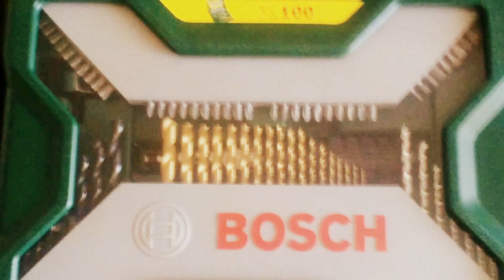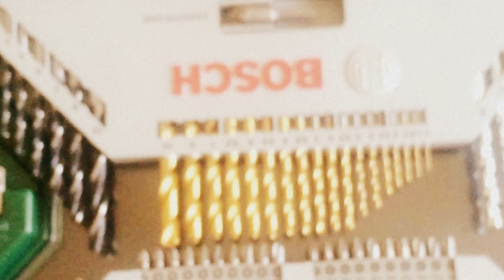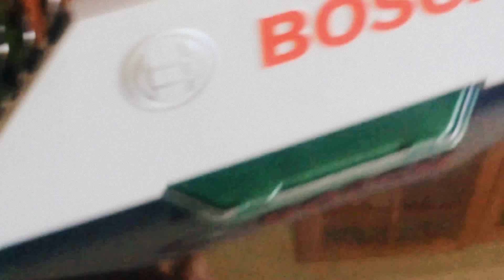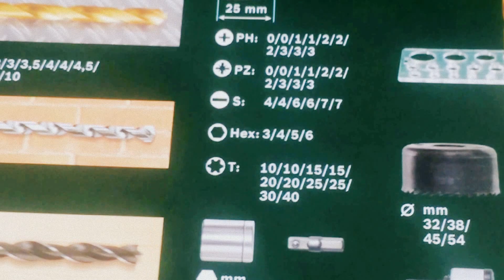расскажет про странный чемоданчик! "BOSCH"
Этот странный чемоданчик меня очень давно заинтересовал. Я не большой фанат строительства, но он пригодиться настоящим мужикам и самостоятельным девчонкам.

А ещё это крутой подарок парню на новый год, день рождение!

Я бы его не стал рекламировать если бы просто не открыл его. А там?